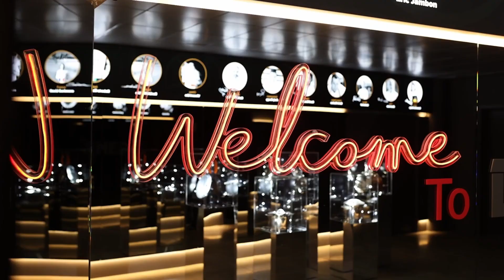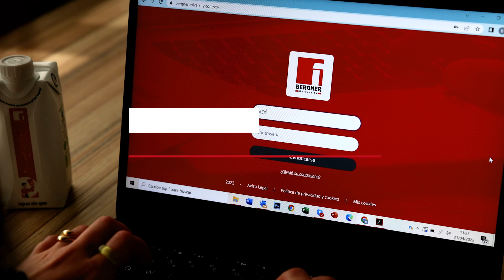BERGNER RSC 2022